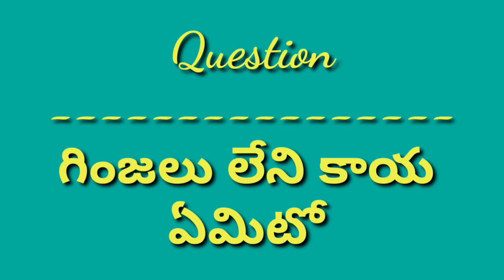అరటికాయ, కొబ్బరి కూర # Raw banana coconut curry for rice, chapati # quick lunch box recipe.